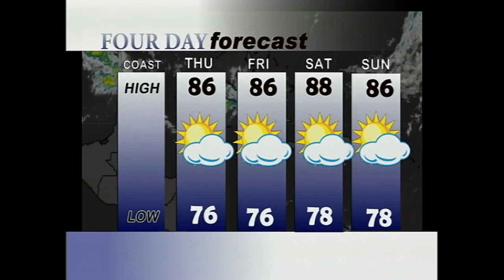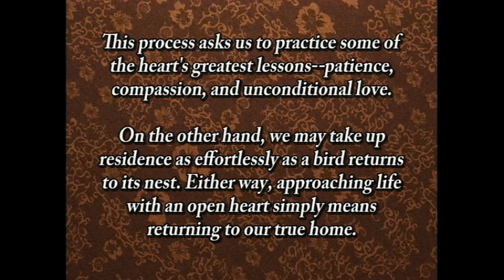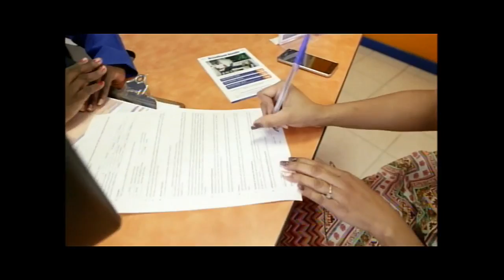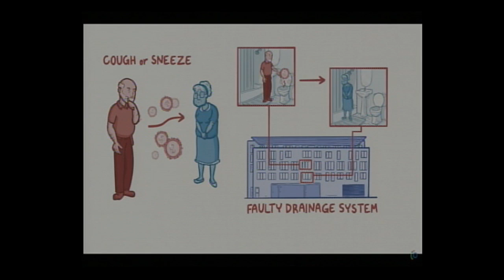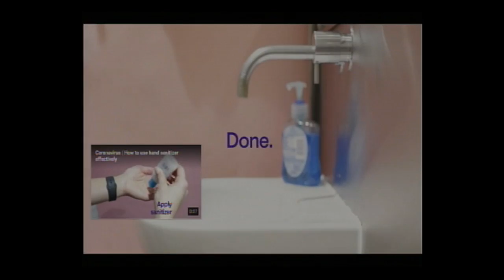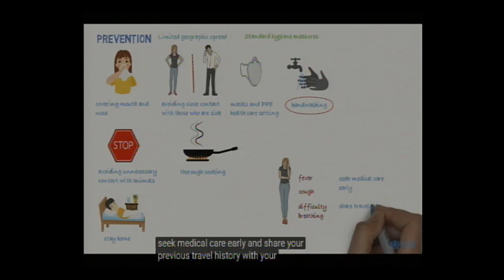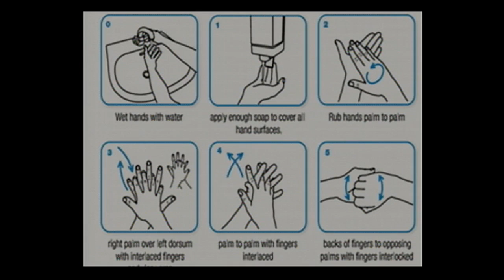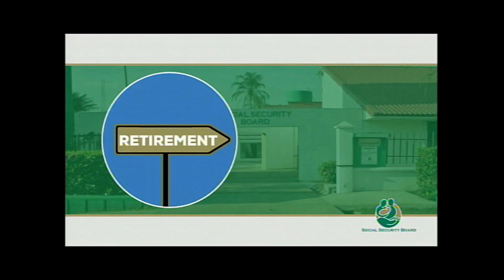Open Your Eyes